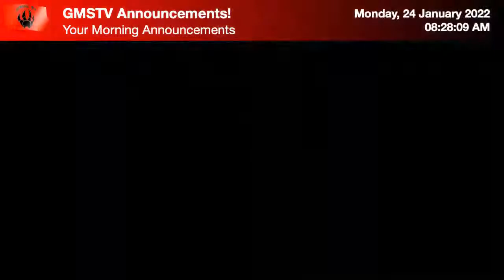Graham Middle School GMSTV Live Stream 1/24